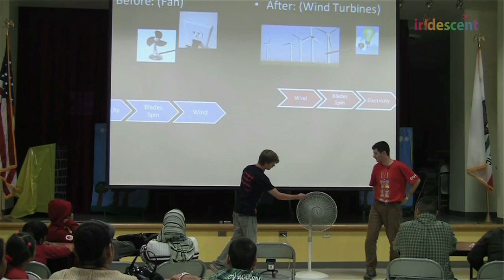Engineers as Teachers - Challenges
Our rock engineers from USC, Los Angeles, talk about the challenges they faced in the Engineers as Teachers Program, Fall, 2011.